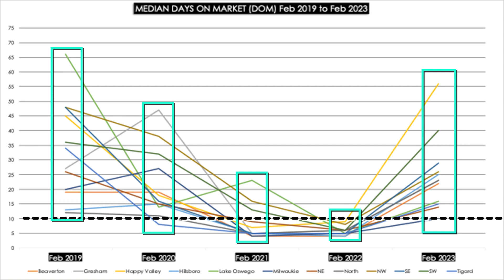HOME BUYERS NEED TO BUY IN THIS SLOWER HOUSING MARKET in Portland, OR & surrounding cities! 🏡📈🏃‍♀️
Days-on-Market (DOM) is a critically important trend because it tells you the speed of the Housing Market in seconds, and the speed of the Housing Market tells you everything you need to know as a home buyer or seller. If the location has a consistent DOM of 10 days or less, it's a fast-moving market with bidding wars and rising prices. As that DOM increases above the 10-day mark towards the 20s or 30s, you can expect a slower market with less competition and the ability to negotiate prices.

In February 2022, zero locations showed a DOM of 10 days or more, with the DOM ranging from a low of four days in Hillsboro and Beaverton to a high of nine days in Happy Valley. In February 2023, all locations had a DOM of 10 days or more, with the DOM ranging from a low of 10 days in Milwaukie to a high of 56 days in Happy Valley. When you compare the month of February from 2019 to 2023, February 2023 is noticeably slower than February 2020, 2021, and 2022. However, it is faster than February 2019. Given the rise in mortgage rates, it's impressive the current Housing Market hasn't slowed down more.

I'm passionate about homeownership and helping home buyers navigate the real estate market, and I also want to help homeowners understand the elements that make up a home's value.